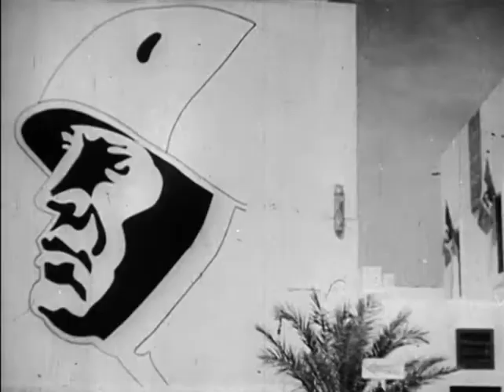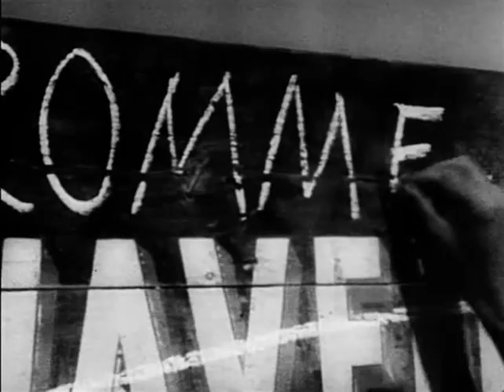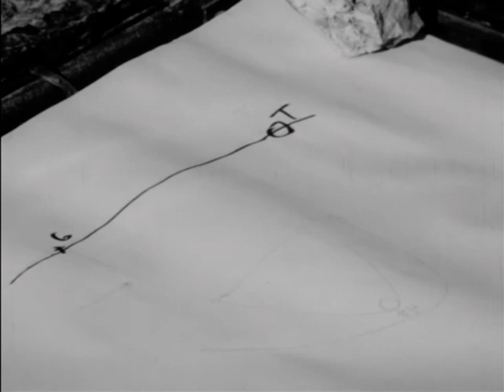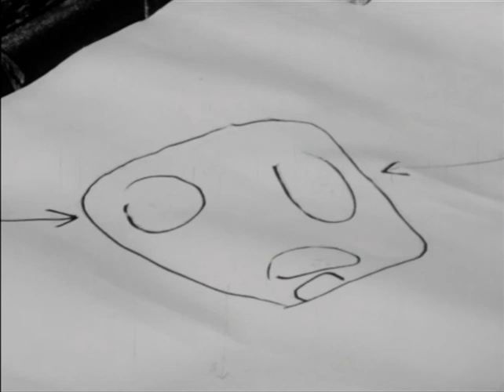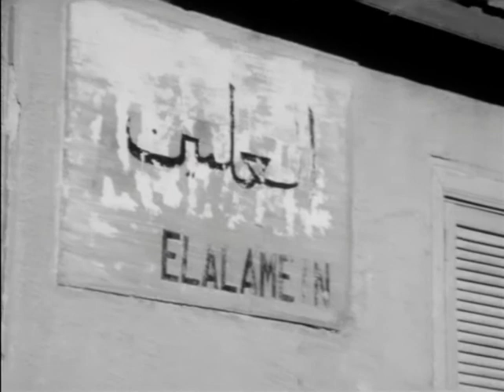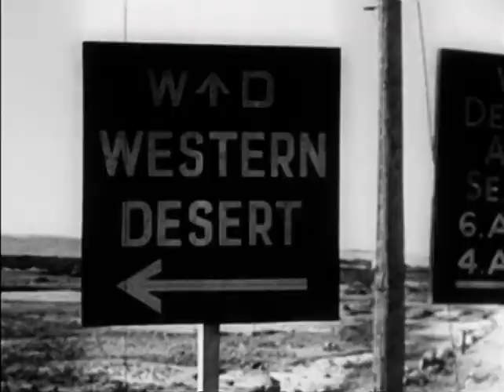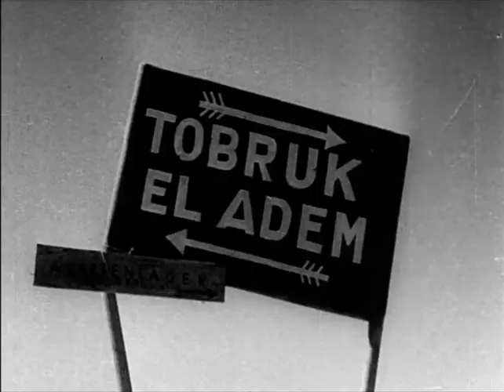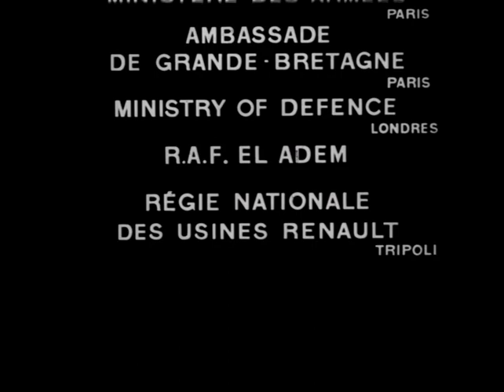Les grandes batailles - La bataille du désert (Septembre 1940 - Janvier 1943)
Dans la série les Grandes batailles, la Bataille du désert (1940-43) de Jean-Louis Guillaud et Henri de Turenne
Réalisation Daniel Costelle

Quatrième de couverture :
LA BATAILLE DU DÉSERT
L'Axe s'épuise en Afrique

Dix-huit ans après la marche sur Rome, Mussolini nourrit des ambitions méditerranéennes dignes de la Rome antique.

Septembre 1940: il lance l'invasion de l’Égypte. La défaite italienne face aux forces britanniques déclenche l'arrivée de Rommel, futur Renard du Désert, et de son Afrika Korps à Tripoli, dès février 1941.

Une campagne de 2 ans, ponctuée de retournements spectaculaires, s'engage dans l'immensité désertique entre El-Alamein, Tobrouk et Tripoli, que Montgomery atteint en janvier 1943.

Archives et témoignages explorent chaque étape de cette aventure africaine. Ils rappellent l'extraordinaire résistance déployée par les Français libres à Bir Hakeim face aux forces de l'Axe, en Juin 1942.